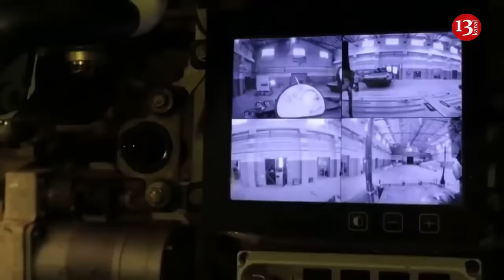Ukrainians captured another of Russia's newest T-90M Proryv tanks and it is used against invaders